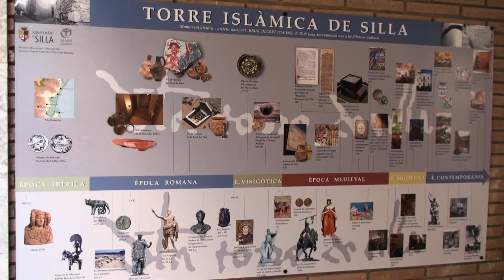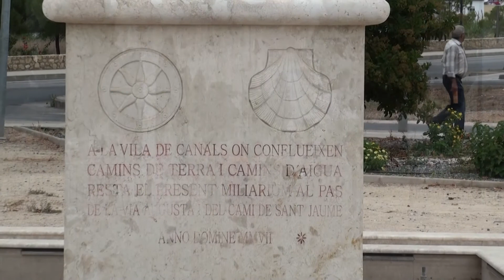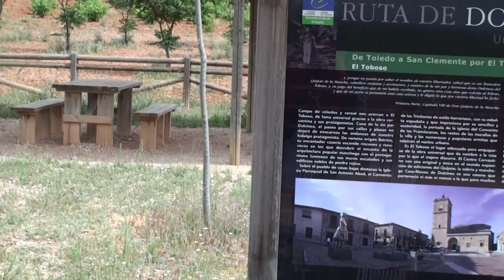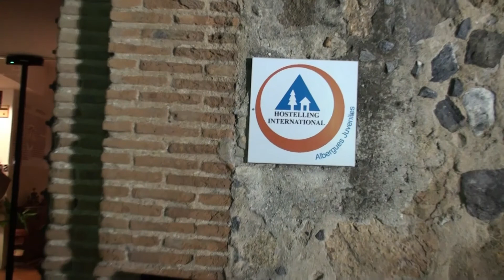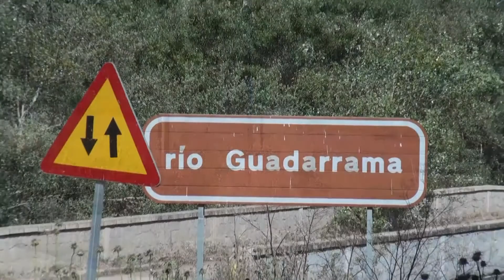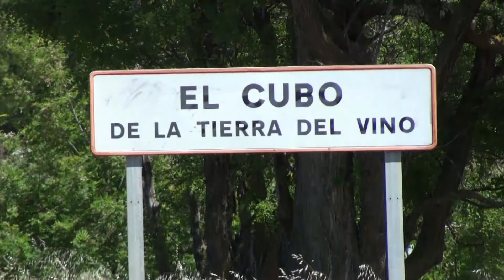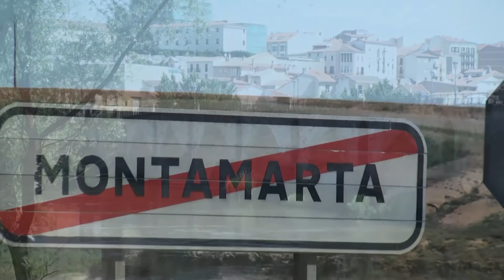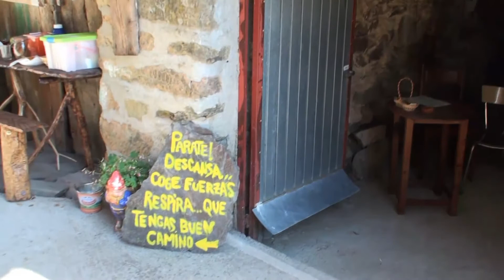Camino Compostela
Camino Valencia tot Compostela